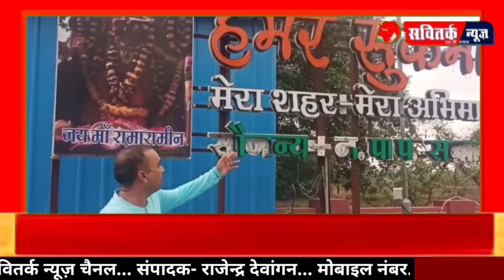रंगाराज पार्क सुकमा में करोड़ों खर्च के बाद भी पार्क में ना तो पानी है ना शौचालय की व्यवस्था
रंगाराज पार्क सुकमा में करोड़ों खर्च के बाद भी पार्क में ना तो पानी है ना शौचालय की व्यवस्था- आने जाने वाले लोगों को करना पड़ रहा परेशानियों का सामना - प्रशासन मुख दर्शक_